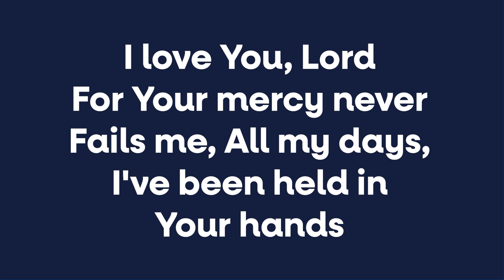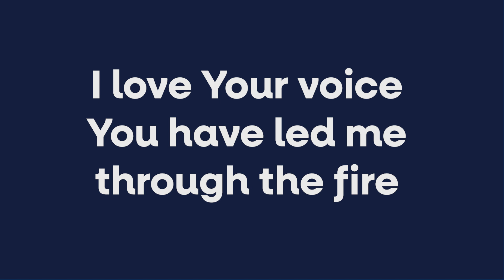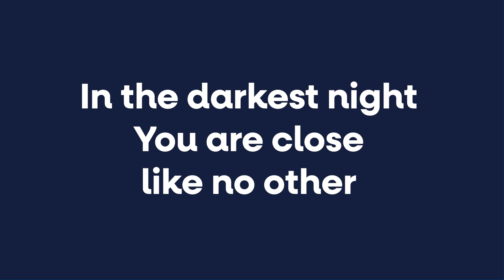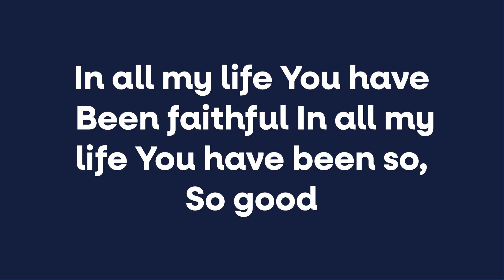Goodness of God (Soft)